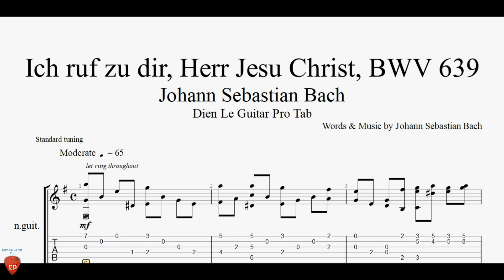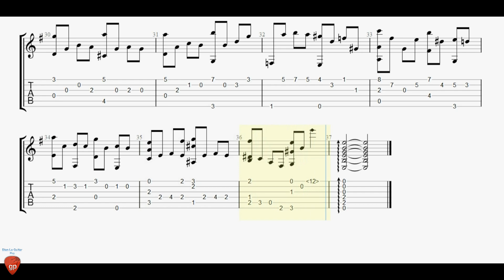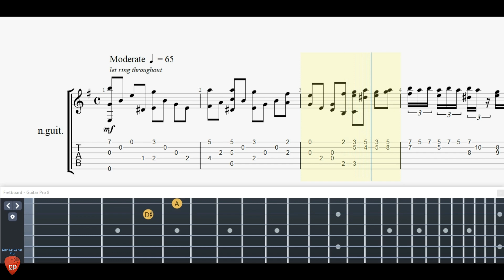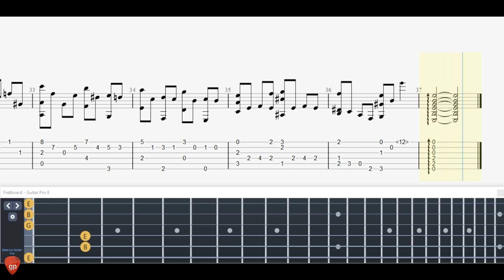J. S. Bach - Ich ruf zu dir, Herr Jesu Christ, BWV 639 - Guitar Tutorial + TAB